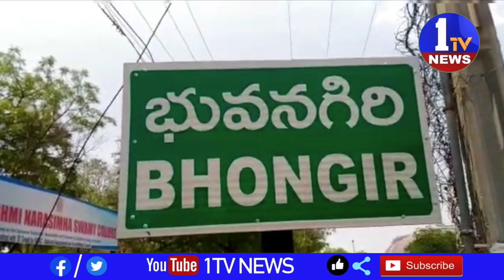యాదాద్రి భువనగిరి జిల్లా రెండు లక్ష ఉద్యోగాలను వెంటనే భర్తీ చేయాలని